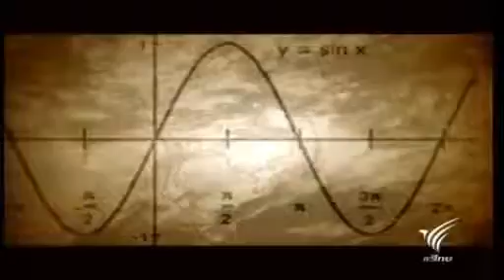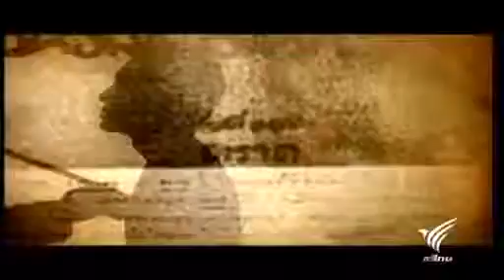E 0059 15[3/4] ธิราชเจ้าจอมสยาม : Thee Siamese Lord (King Rama V)